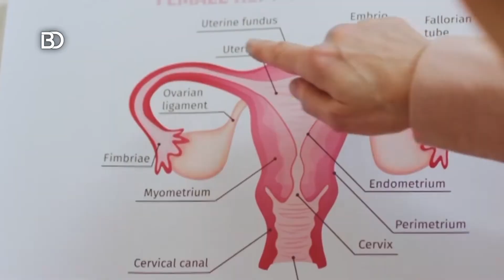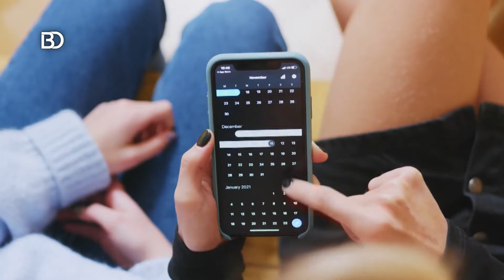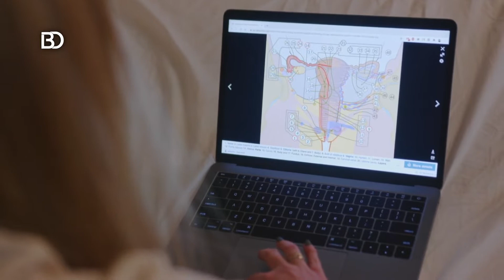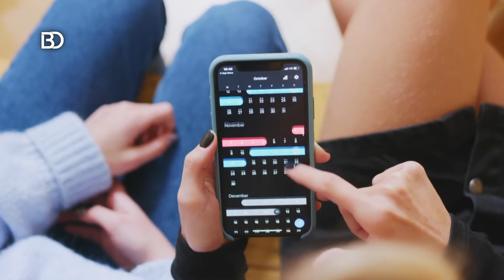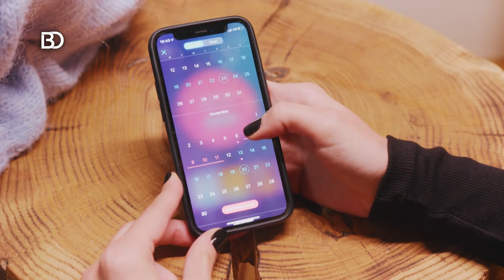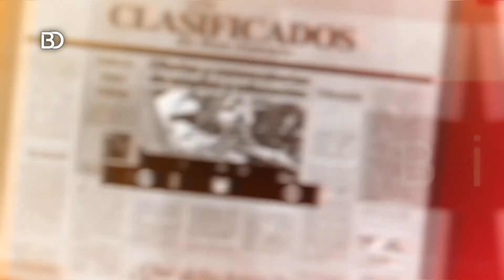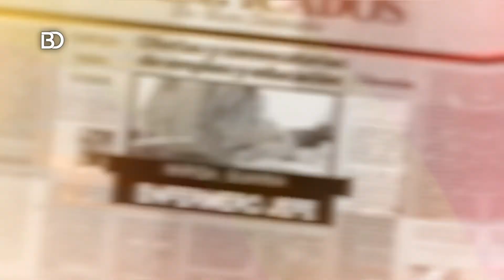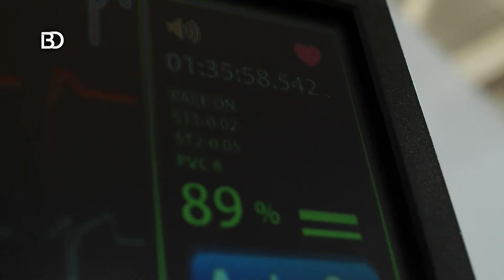Los trastornos de la menstruación | Bien Dateado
La menstruación implica que muchas mujeres lo deben vivir en distintos niveles. Algunas, con fueres dolores, por lo que se acusan dolencias y afectaciones, que se convierten en trastornos de su periodo.

Nos concentramos hoy en el ciclo menstrual, en un nuevo tema de salud de Bien Dateado.